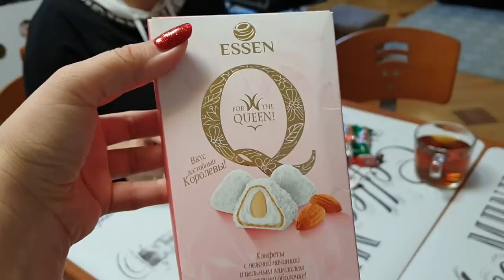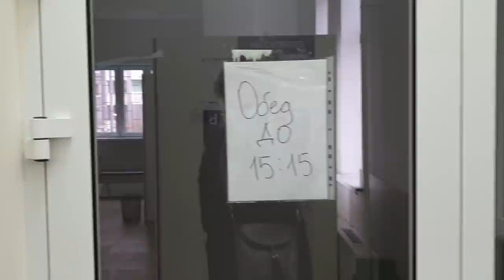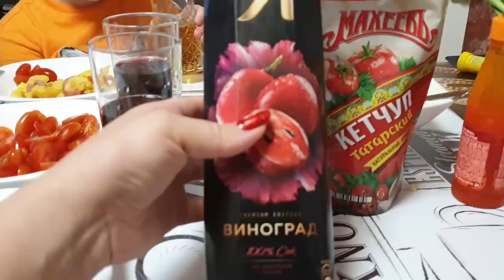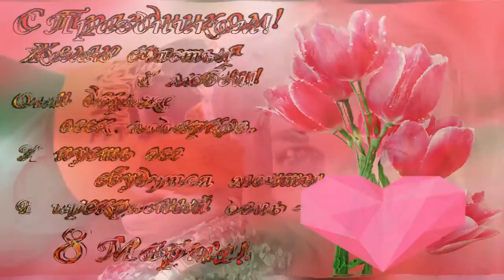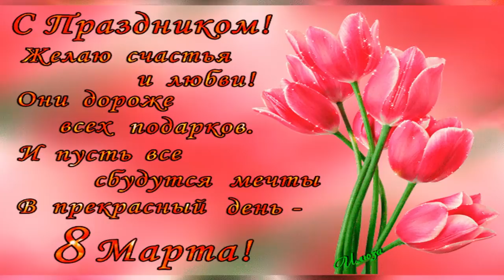Wildberries Первые Покупки, Отказалась от LACOSTE , Опять готовлю Салат Нежность!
Wildberries: Первые Покупки Отказалась от LACOSTE , Опять готовлю  Салат Нежность! Дорогие друзья, сегодня все таки попробовала сделать первые интернет покупки, не все к сожалению удачно, но удобно.
🔥 Подробно ознакомиться с отелем Sunshine Vista и приобрести тур можно по ссылке